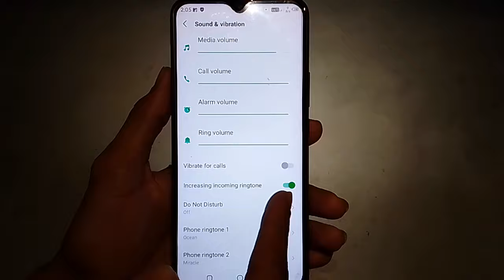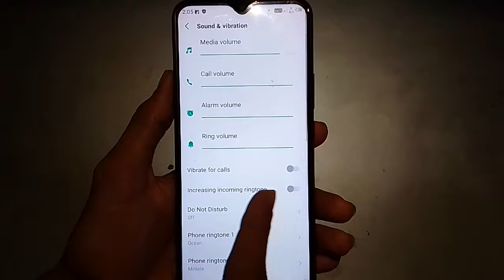Infinix mobile mein increasing incoming ringtone kya hota hai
Infinix mobile mein increasing incoming ringtone kya hota hai | What is increasing incoming ringtone in infinix mobile | Infinix mobile mein increasing incoming ringtone kaise use karen

Hi friends is video me main aapko Infinix mobile mein increasing incoming ringtone kya hai or isase kya hota hai iske bare me bataya hun